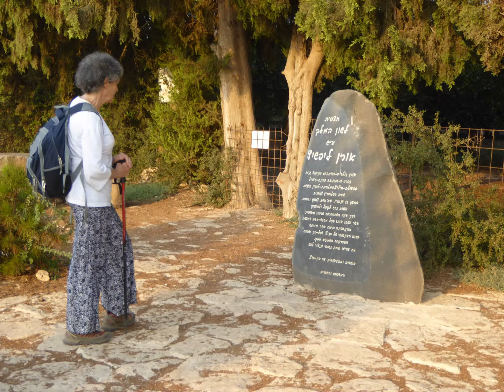וכבר סוף קיץ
טיול בגליל התחתון מכפר כנא לשדמות דבורה